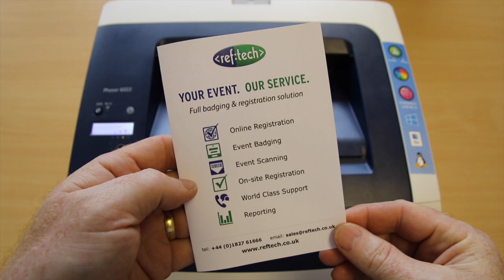RefTech Badge Types - A6 Paper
RefTech's A6 paper badges can be used with a normal laser printer to produce professional looking badges with minimal effort.